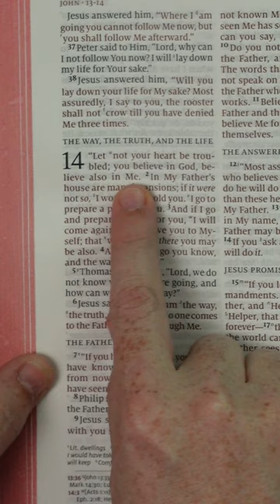John 14:1 • Bible Verse of the Day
John 14:1
“Let not your heart be troubled; you believe in God, believe also in Me.

This is your Bible Verse of the Day